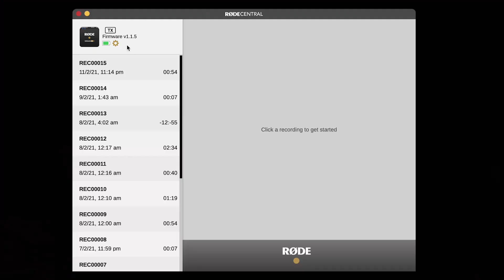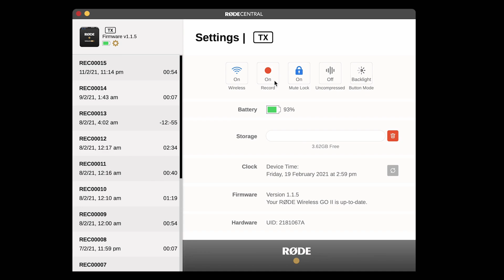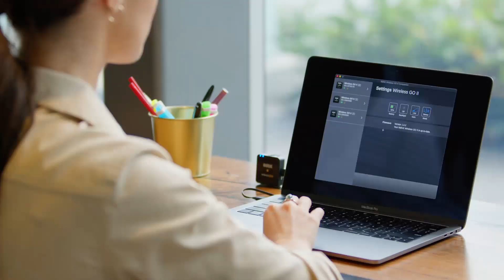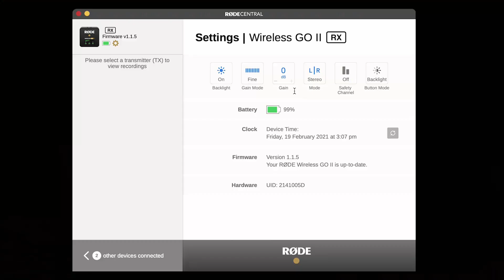Rode Wireless Go II | The Best Wireless Microphone For Professionals